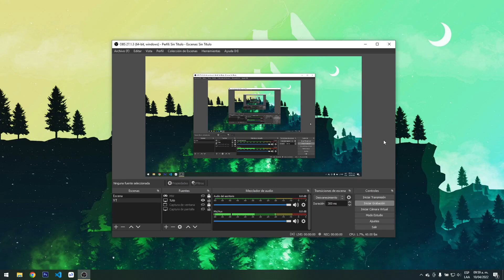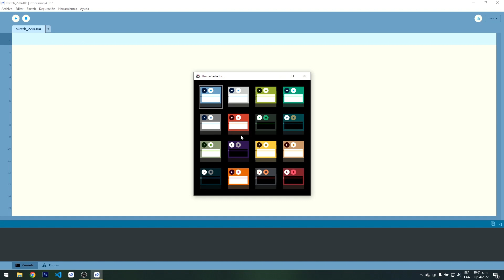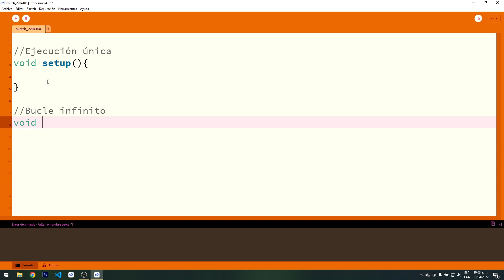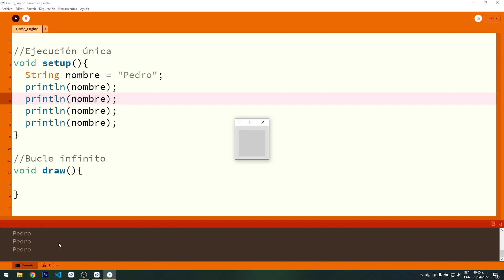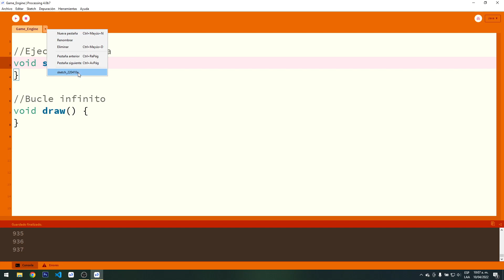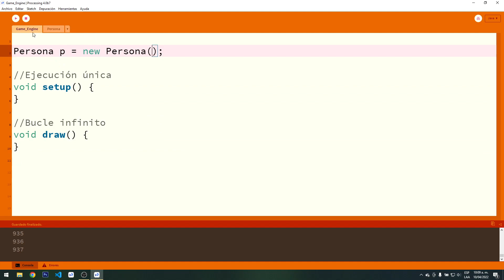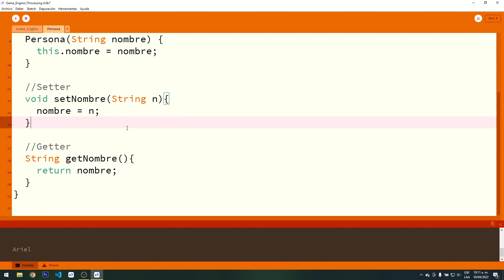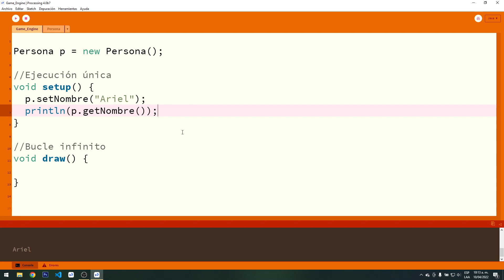Motor 2D en Processing | #2 Programación Orientada a Objetos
Vídeo donde explico Programación Orientada a Objetos mas a detalle